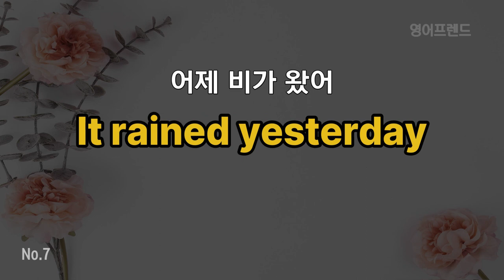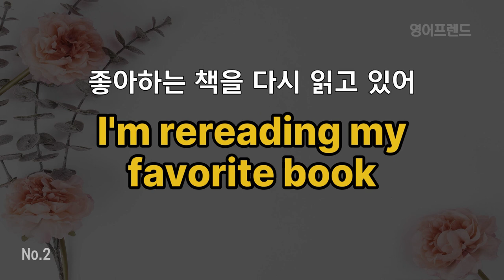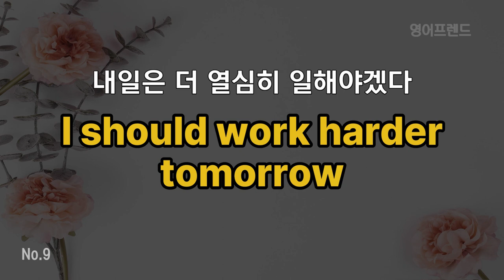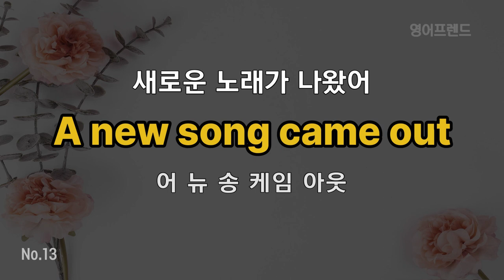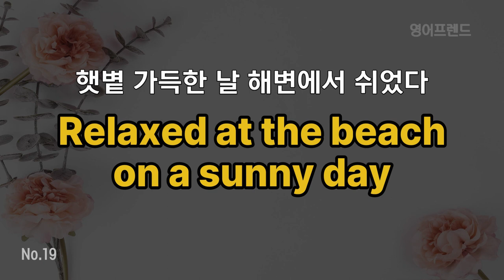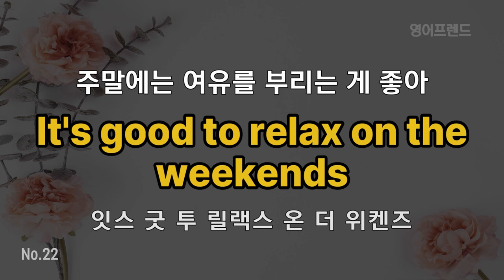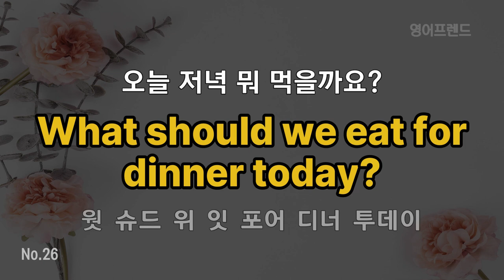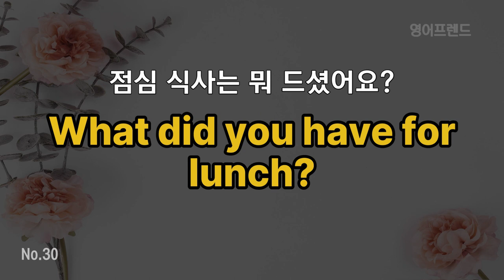#221 영어 듣다보면 외워져요 | 영어가 진짜 들려요 | 생활영어 | 영어 30문장 | 영어 회화 듣기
일상 생활에서 자주 사용되는 영어 표현들을 암기해보세요.
인사, 감사 표현, 질문 구문, 주문하기, 시간 표현 등을 익히면 일상 대화에서 자연스럽게 사용할 수 있습니다.

2. 영어로 생각하기
생활 속에서 영어로 생각하는 습관을 길러보세요.
자신의 생각이나 감정을 영어로 내부적으로 표현하려고 노력해보세요.
이를 통해 영어로 대화하는 능력을 향상시킬 수 있습니다.

3. 영어 뉴스나 영어 도서 읽기
영어 뉴스 기사나 영어 도서를 읽어보세요.
일상 생활에서 다양한 주제에 대한 영어 정보를 습득하고, 어휘와 문장 구조를 향상시킬 수 있습니다.

4. 영어 드라마, 영화 시청
영어 드라마나 영화를 시청하는 것은 생활영어 능력 향상에 큰 도움이 됩니다.
자연스러운 영어 회화와 문화적인 표현을 익힐 수 있으며, 듣기 이해력을 향상시킬 수 있습니다.

5. 영어로 일기 쓰기
일상 생활에서 영어로 일기를 써보세요.
자신의 일상 활동, 생각, 감정 등을 영어로 표현하는 것은 어휘와 문법을 연습하는 좋은 방법입니다.

6. 영어로 대화해보기
영어를 할 수 있는 동반자와 함께 대화해보세요.
영어 스터디 그룹에 참여하거나 온라인 영어 회화 파트너를 구하는 것도 좋은 방법입니다.
상황별 대화 연습을 통해 실제 상황에서 영어를 유창하게 사용할 수 있게 됩니다.

7. 영어 회화 앱이나 온라인 강의 활용
영어 회화를 위한 앱이나 온라인 강의를 활용해보세요.
다양한 회화 주제와 실전 대화 연습을 제공하며, 언제 어디서든 학습할 수 있는 장점이 있습니다.

위의 방법들을 조합하여 생활영어 능력을 향상시켜보세요.
꾸준한 학습과 실전 연습이 중요하며, 자신감을 가지고 영어를 사용하는 데에 노력해보세요.